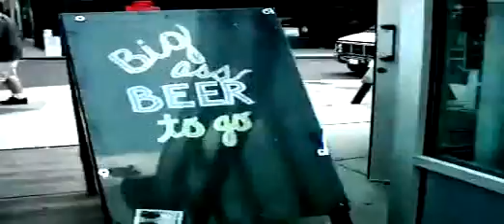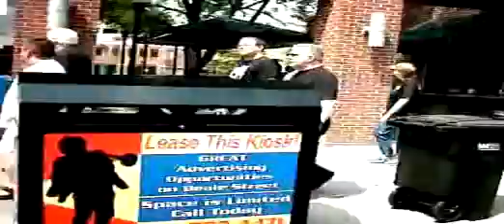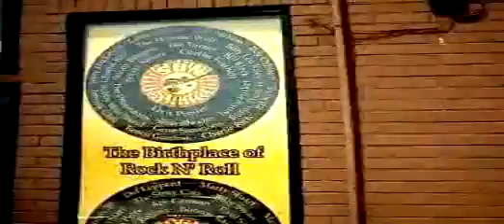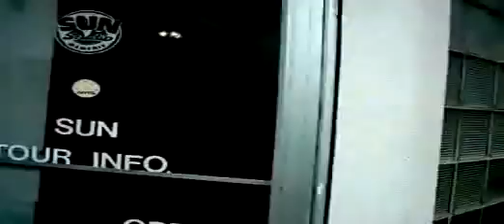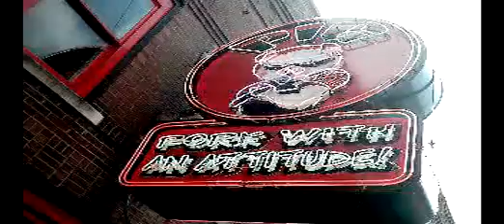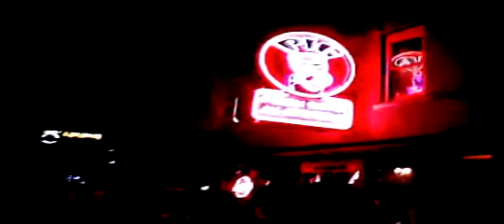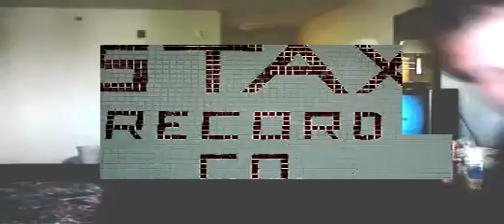MEMPHIS 2005!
The Boys - Johnny, Gonzo, Steve, Don, Dan and Bud go to Memphis Tenn. to visit Elvis and re-capture their lost youth through drunken debauchery! The video quality, unlike the actual adventure, is pretty bad. Memphis however, was permanently changed.